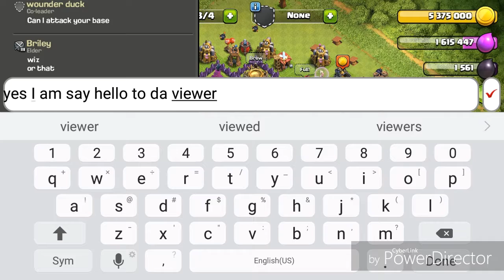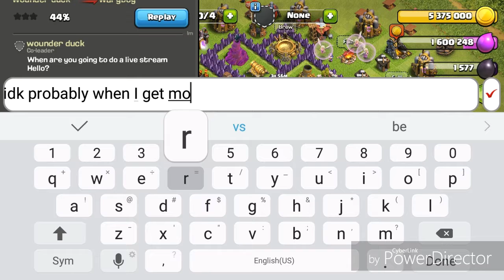Clash Of Clan Gameplay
Editing Program: KineMaster Pro
Screen Recorder: DU Screen Recorder
Thumbnails: Made by me on PicMoney app

If you guys liked this video hit the "LIKE" Button! If you guys want to tell me something or just talk to me "COMMENT" down below!